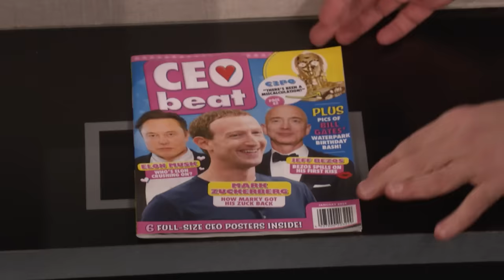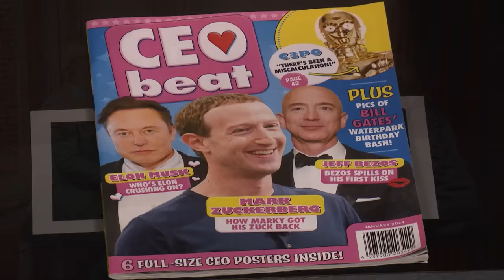Box of Lies with Seth MacFarlane | The Tonight Show Starring Jimmy Fallon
Seth MacFarlane and Jimmy take turns trying to stump each other about what items are hidden inside their mystery boxes.